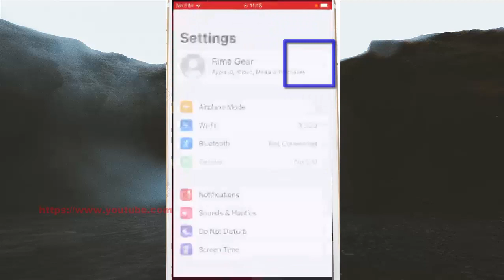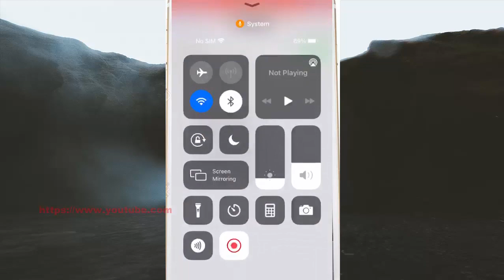iPhone 7 : How to minimize zoom level in iPhone 7 by using your voice while zoom feature is on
On this video you can know How to minimise zoom level in iPhone 7 by using your voice while zoom feature is on in iPhone 7 with iOS 14.0.1 operating system